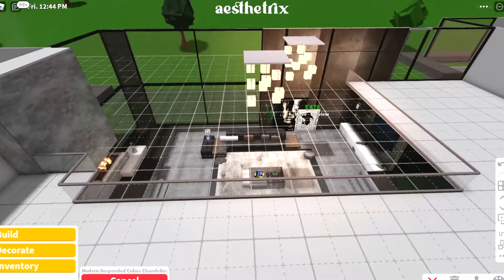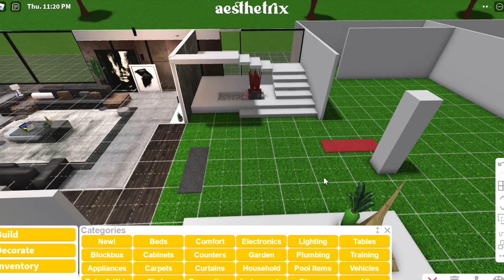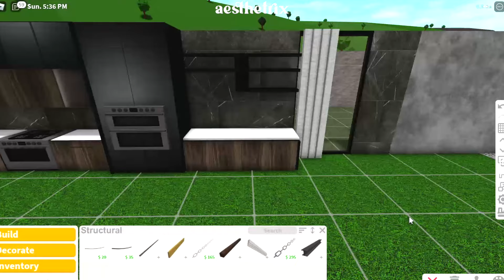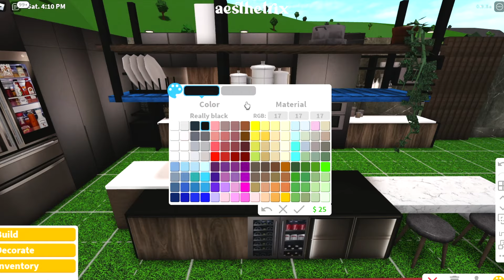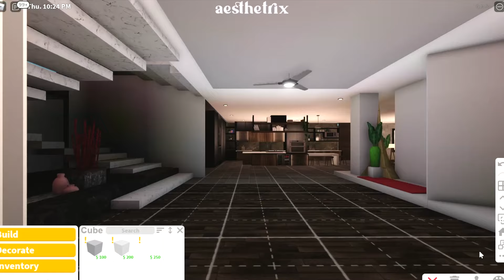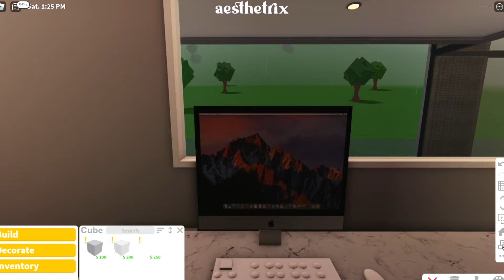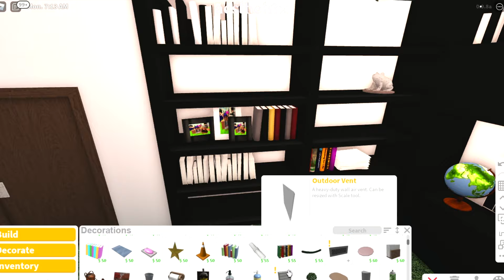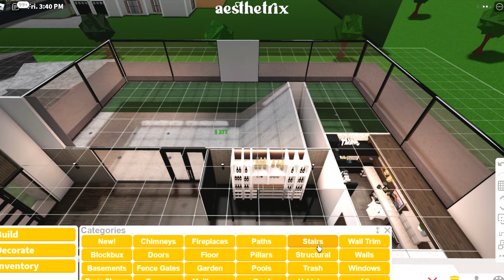Contemporary Modern Villa | Modern Mansion Bloxburg Speedbuild PART II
Other Decals are from @disqani (instagram)
Link to the decals:

Roblox Profile: trisfaith

Cost/Budget: 1M (no vehicle)
All Gamepasses are used

2 Living Rooms
1 Kitchen and Dining
4 Bathrooms

5 Bedrooms
-Master Bedroom
-Kids Room
-Teens Bedroom (1 for Boy and 1 for Girl)
-Guest Room

1 Outdoor Pool
1 Large Garage
1 Home Office
1 Small Wine Glass Room
1 Billiard/Hangout
1 Home Studio/Training Room
1 Home Theater/Cinema

How many hours did you do this build?
-5 hours plus 1 for finding the decals.